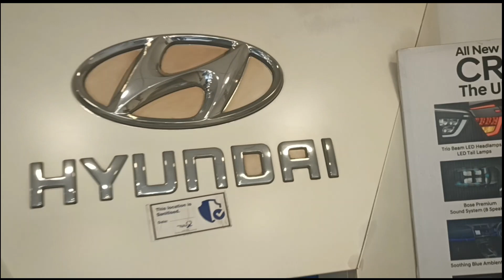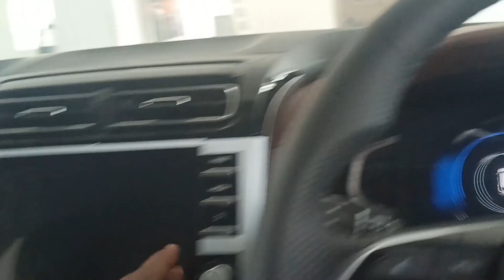Finally New Car Asi gala 😍☺️